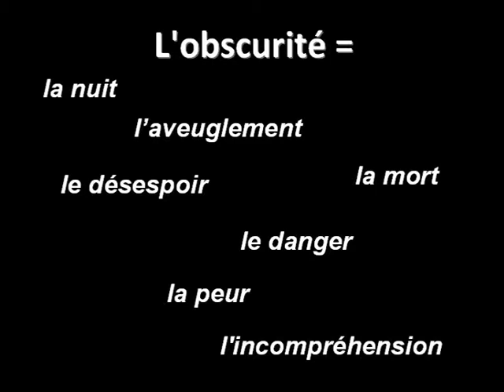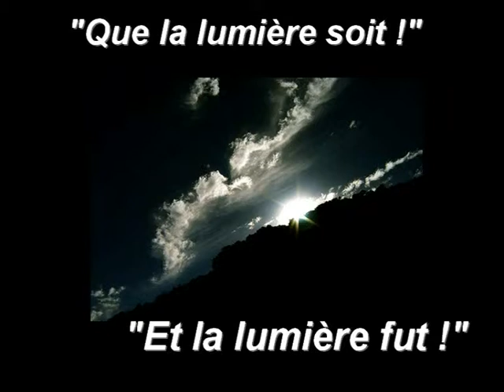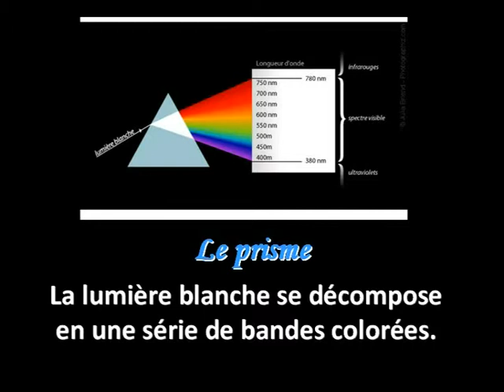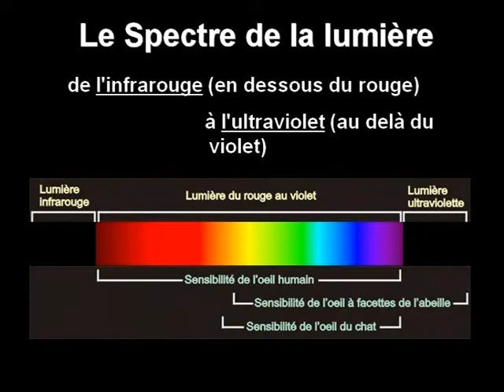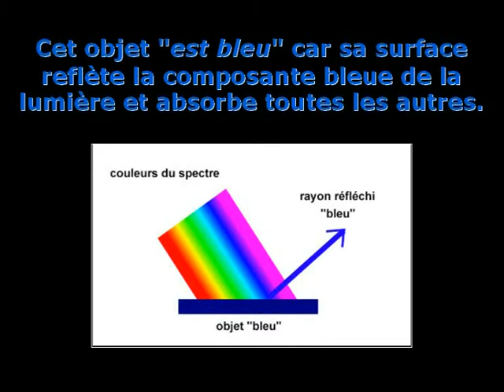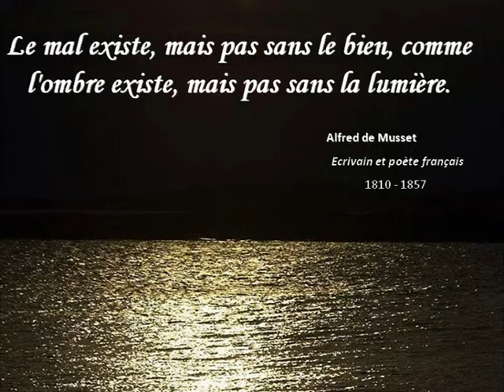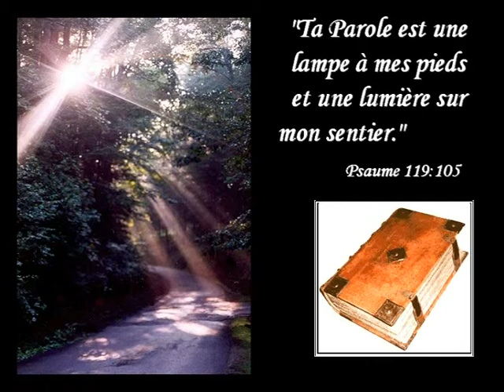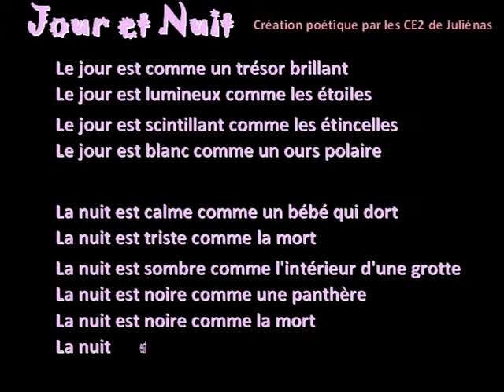Lumière dans l'obscurité - Présentation du technique clair-obscur (2/6)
En octobre 2010 l'association protestante évangélique castrongotérienne (apec) a organisée, avec Esther et René Skene, une exposition peinture sur le thème "Lumière dans l'obscurité" dans la Salle St Jacques à Château-Gontier.  Pendant cette expostion René Skene nous a fait une présentation sur le technique clair-obscur utilisé dans la peinture.  La voici en vidéo.